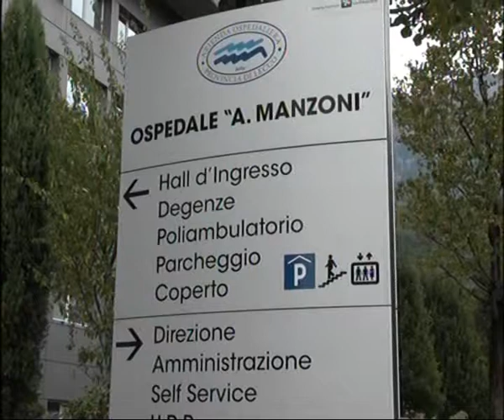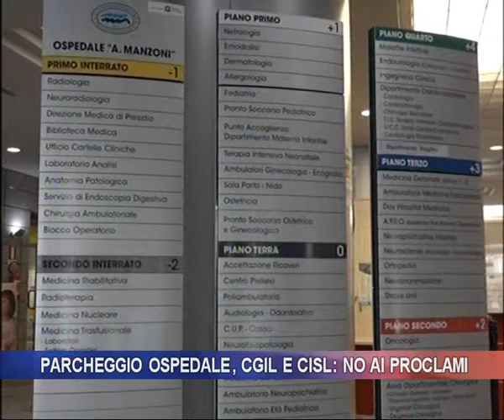parcheggio ospedale, cgil e cisl no ai proclami